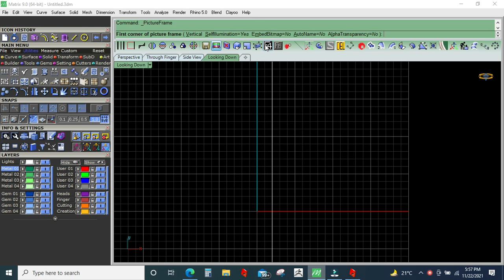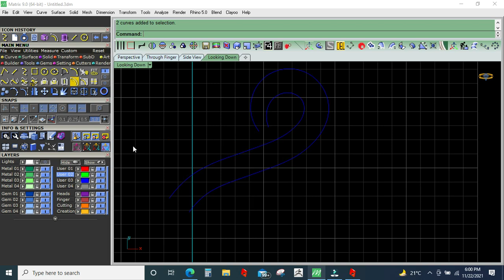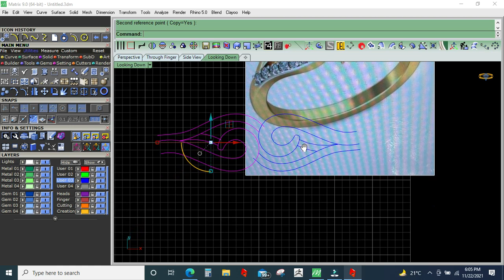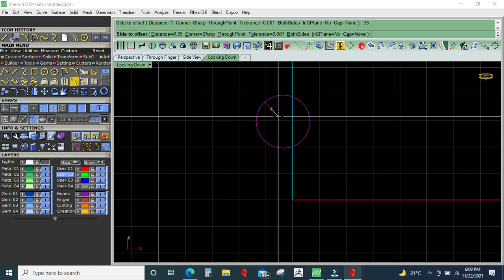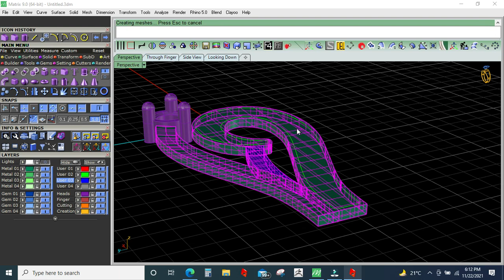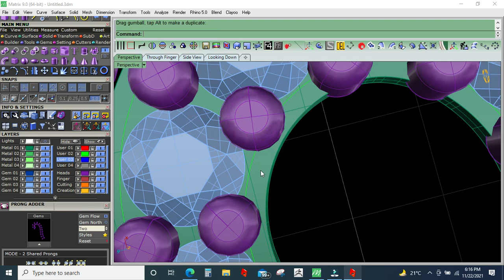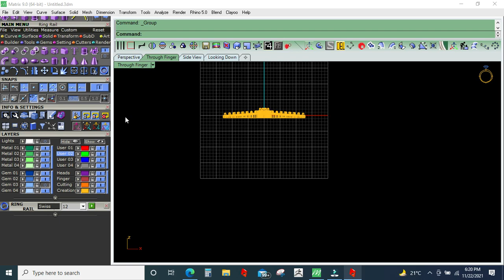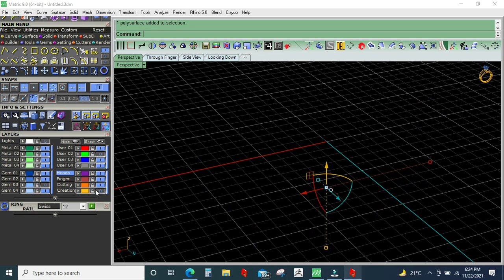Ring Tutorial | Matrix 9 | Beginners Guide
Contact on whats app to learn jewelry designing and for your projects ,I am a professional designer from Pakistan working since 2014 ,I teach jewelry designing and make projects on demand.